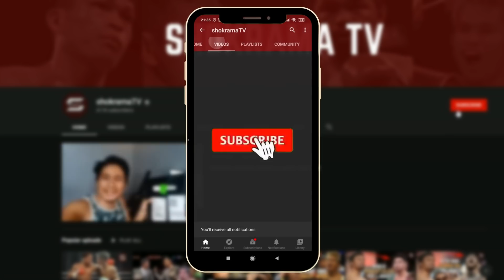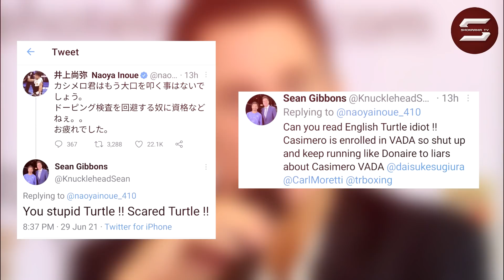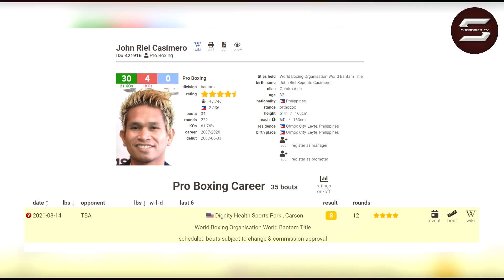INOUE VS DONAIRE NA BA? BIGLANG SUMABAT SA USAPAN! SEAN GIBBONS NAG INIT ANG ULO! CASIMERO PAANO NA?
Maligayang pagbabalik mga Pinoy Boxing Fans!
John Riel Casimero vs Nonito Donaire Update at ang pag pasok ni Naoya Inoue sa usapan! Sean Gibbons na badtrip na din!

Suportahan natin sila!